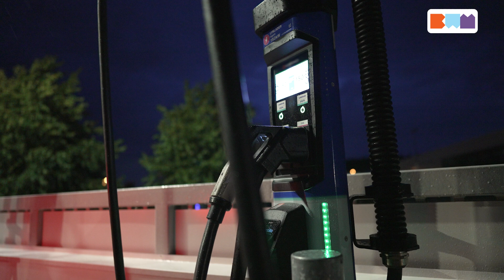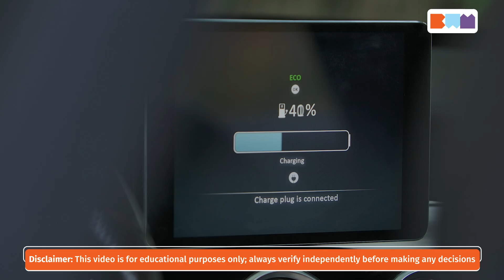EV Charging Station Business in India 2026 | Profitable or Risky? | Tamil Explanation | MohanaRani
00:01 - 🔔 Introduction – India-ல EV Growth Explosion
00:35 - ⚡ EV Growth vs Charging Gap
01:01 - ❓ EV Charging Stations ஏன் குறைவா இருக்கு?
01:47 - 🏙️ Limited Infrastructure & Public Charger Issues
02:12 - 🔌 Power Capacity & Transformer Challenges
02:31 - 🅿️ Land Cost & Parking Space Problem
03:01 - 🛠️ Maintenance & Reliability Issues
03:19 - ⚠️ Power Grid Stress & Future Risk
03:45 - 💡 EV Charging = Business Opportunity?
04:14 - 🎯 Right Target Customers (Taxi, Bus, Delivery EVs)
05:01 - 📍 Location Matters – Demand Based Stations
05:22 - 🧠 Smart Entry Strategy (2025 Reality)
05:38 - 🐢 Start with Slow Chargers (Low Investment)
06:27 - 🤝 Bundle Charging with Parking & Services
07:00 - 📈 Business Viability & Market Reality
07:30 - ✅ Conclusion – EV Success Needs Charging Ecosystem

Electric Vehicles are growing rapidly in India, but EV charging stations are still limited. 🚗⚡
This EV Charging Station Business Tamil video explains the real challenges, costs, profits, and opportunities behind starting an EV charging business in India in 2025.

Every year EV sales are growing by 40–50%, but charging infrastructure is not scaling at the same speed. This creates a huge charging gap, but also a business opportunity — only if done correctly.

In this video, you will learn:
✅ Why EV charging stations are not everywhere
✅ EV charging station land, power & maintenance challenges
✅ Grid stress & power supply problems explained simply
✅ EV charging station cost (slow charger vs fast charger)
✅ Who should start EV charging business (taxi, delivery, fleet owners)
✅ Best locations to install EV chargers
✅ Smart strategies to enter EV charging business with low investment
✅ 2025 EV business reality check in India

This video is perfect for:
✔ Aspiring entrepreneurs
✔ Tamil business learners
✔ Investors interested in EV business
✔ Anyone planning EV charging station startup

⚠️ EV business is not a “quick profit” model. Long-term planning, location strategy, and maintenance are the key to success.

👉 Watch till the end to understand whether EV Charging Station Business is worth starting or not in India.